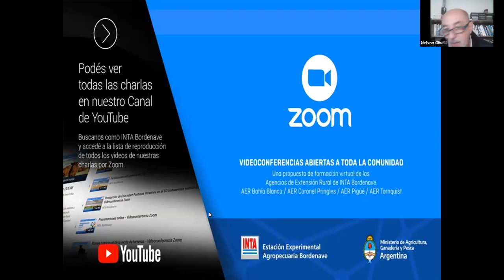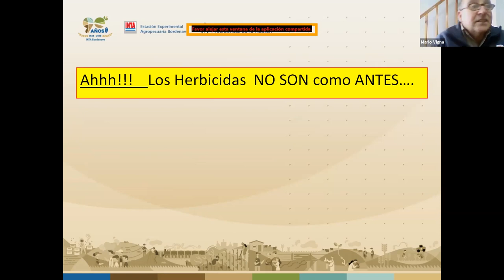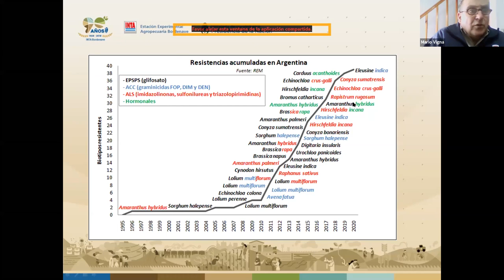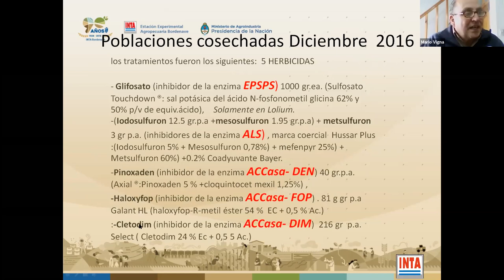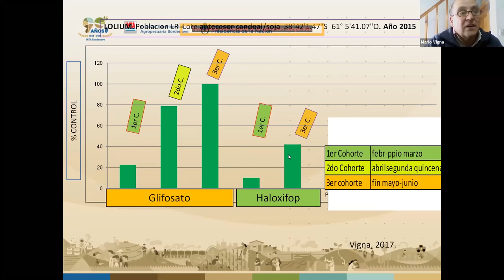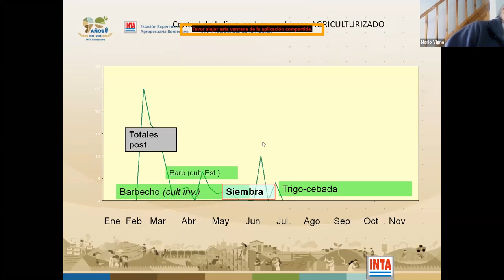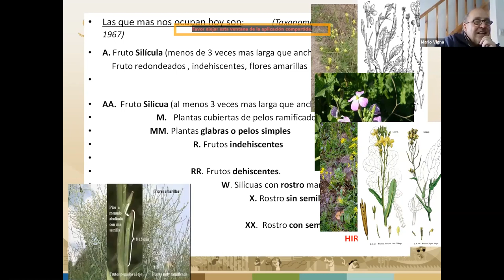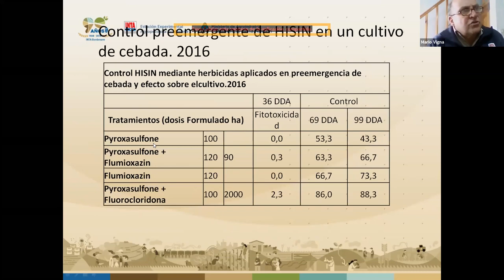Malezas en el Sudoeste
El siguiente video es la grabación de la videoconferencia presentada por los Ing. Mario Vigna y Luis Carretto, de INTA Bordenave, cuyo título es: "Evolución de malezas en el sudoeste y pautas para su manejo en los cultivos"
La actividad fue realizada el jueves 17 de septiembre de 2020 entre las 9:30 y las 10:30 hs y participaron un total de 29 asistentes.

Ing. Mario Vigna
Malezas
INTA Bordenave